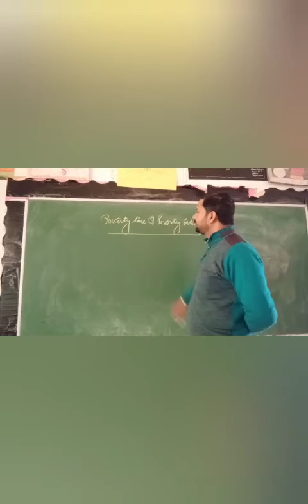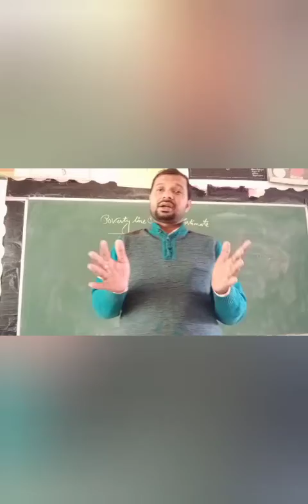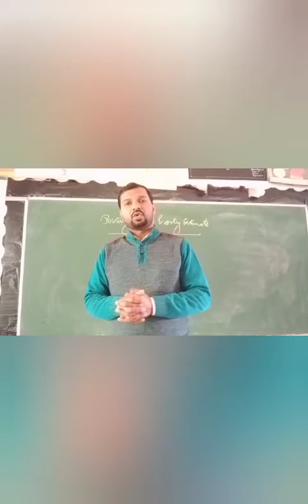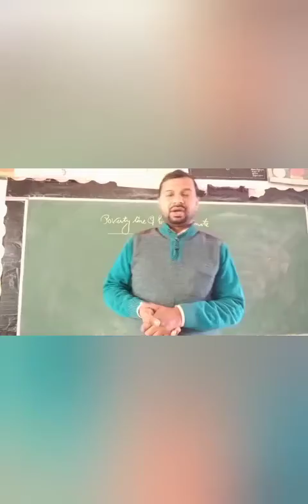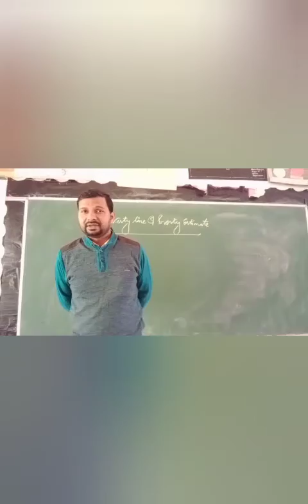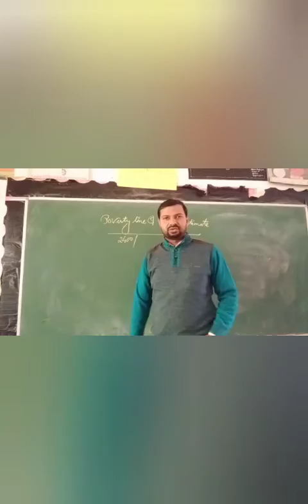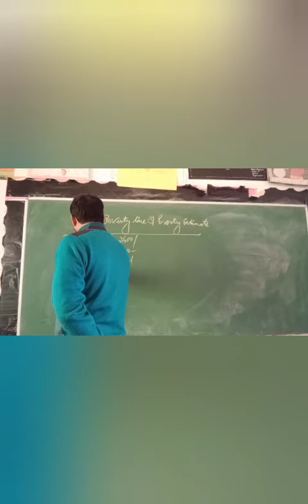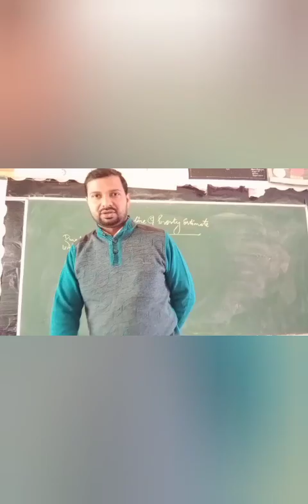Poverty line and poverty estimate